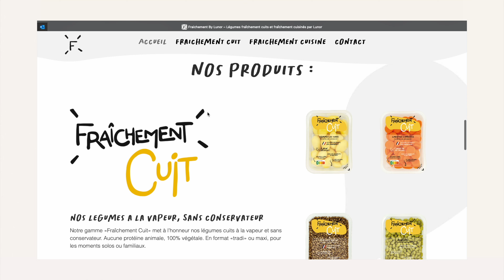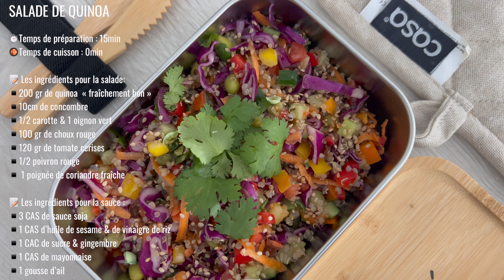MES MEILLEURES SALADES | Prêt en 10 min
* Partenariat rémunéré par Fraîchement bon

💬⚠️ Liens d'achat de tout mes ustensiles, vaisselles & robots que j'utilise en cuisine

👩🏽‍🍳 RECETTES :

1️⃣ SALADE DE LENTILLES✨(lunch box ideas)

⏱️Temps de préparation : 10min   🥘Temps de cuisson : 0min

📝 Les ingrédients pour 2 portions:
▪️300 gr de lentille « fraîchement bon »
▪️250 gr de fêta
▪️150 gr de roquette
▪️2 échalotes
▪️3 CAS de vinaigre de vin ou xérès

2️⃣ POKE BOWL AU SAUMON✨(lunch box ideas)

⏱️Temps de préparation : 15min   🥘Temps de cuisson : 0min

📝 Les ingrédients pour la marinade:
▪️ 200g de saumon
▪️ 1cs de sauce soja
▪️ 1cc d'huile de sésame
▪️ 1 gousse d'ail finement hachée

📝 Les ingrédients pour la sauce :
▪️ 50 gr de fève de soja « fraîchement bon »
▪️ 100g cru de riz (riz basmati, riz jasmin, riz noir) ou de quinoa
▪️ 1 poignée de salade au choix
▪️ 1 avocat
▪️ ½ mangue

3️⃣ SALADE DE QUINOA✨(lunch box ideas)

📝 Les ingrédients pour la salade:
▪️ 200 gr de quinoa  « fraîchement bon »
▪️10cm de concombre
▪️1/2 carotte
▪️100 gr de choix rouge
▪️1 oignon vert
▪️120 gr de tomate cerises
▪️option : 100 gr de fève de soja « fraîchement bon »
▪️1 poignée de coriandre fraîche

▪️3 CAS de sauce soja
▪️1 CAS de vinaigre de riz
▪️1 CAS d’huile de sesame
▪️1 CAC de sucre
▪️1 CAS de mayonnaise
▪️1 CAC de gingembre
▪️1 gousse d’ail
▪️graines de sesame griller + wazabi

▶︎ IGRAAL: lien parrainage (il vous permet d’économiser de l’argent sur toute vos commandes internet et même Booking + si vous vous inscrivez avec mon lien parrainage vous gagner 3euros, c'est totalement gratuit)

Collaboration avec Fraîchement bon✨